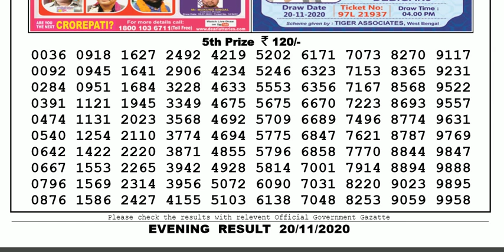Lottery Sambad Lottery Live 08.00pm 20.11.20 Nagaland State Lottery Result gdn